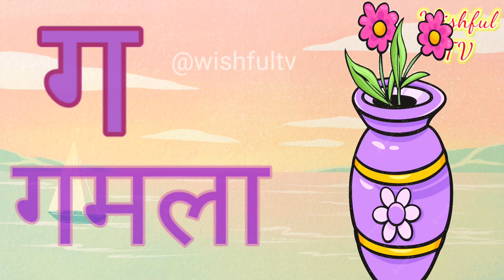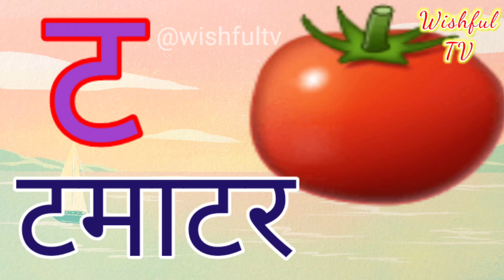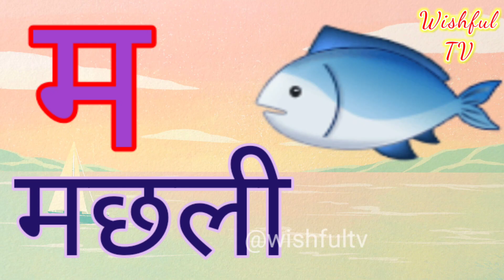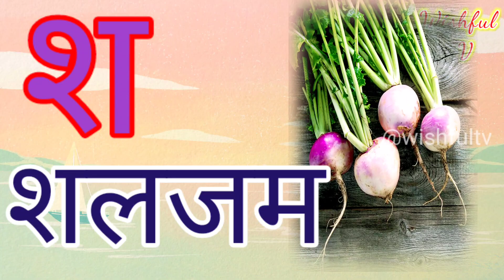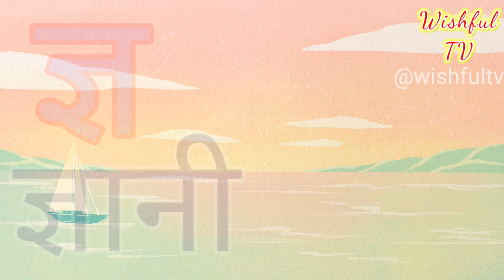अ से अनार, आ से आम, हिंदी वर्णमाला, ka se kabutar, a se anar, aa se aam, हिंदीस्वरब्यंजन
Varnmala for kids
Hindi Varnmala
Nursery rhymes
हिंदी वर्णमालागीत
हिंदी स्वरब्यंजन
हिंदी बालगीत
बालगीत
ChunChun TV
hindi varnmala geet
hindi varnmala

hindi varnmala hindi varnmala,
hindi rhymes,
nursery rhymes
chuchu tv
chunchun tv
alphabet song
alphabet
kids song
kids Hindi cartoon
kids educational video
kids Hindi varnmala
phonics song
nursery rhymes